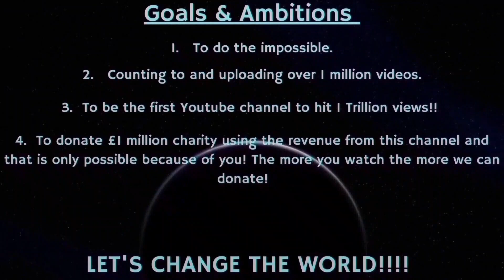Counting to ONE MILLION!!, This is Number 87,868